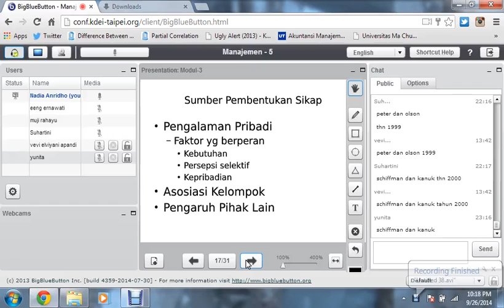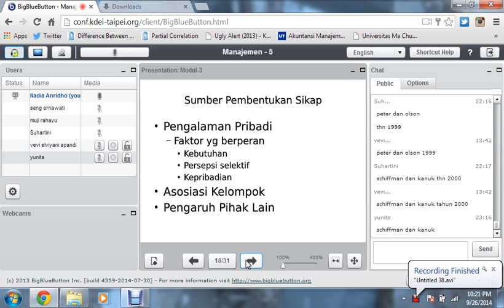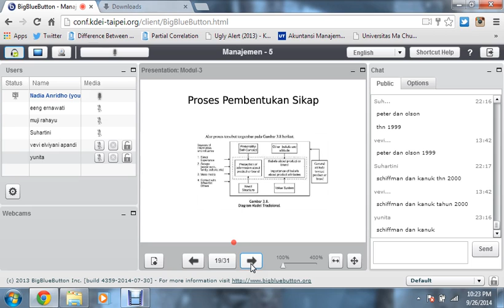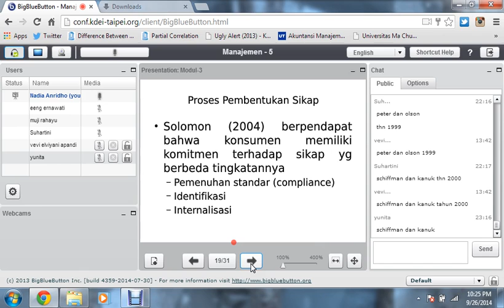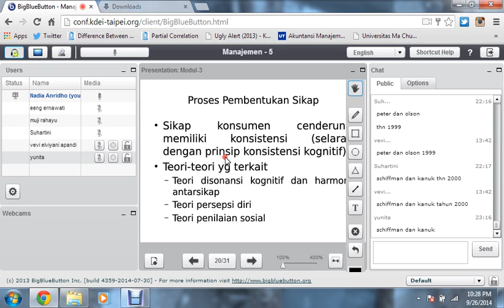2014.2 UTT Perilaku Konsumen Pertemuan 2 part7 20140926